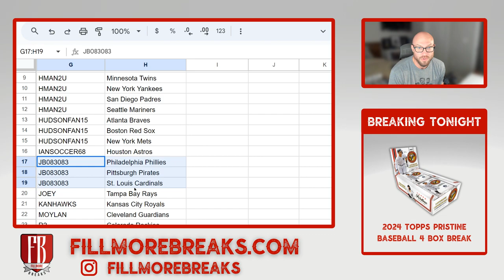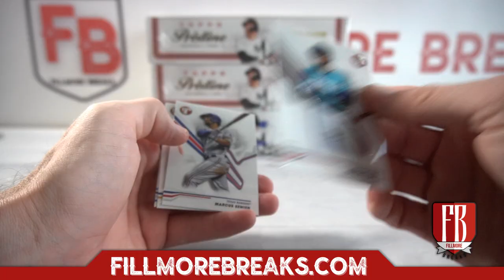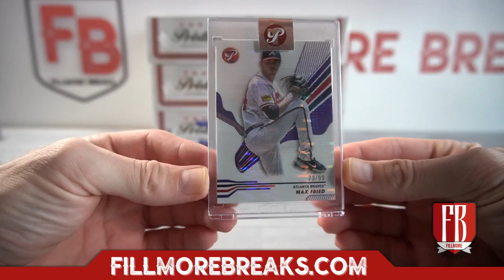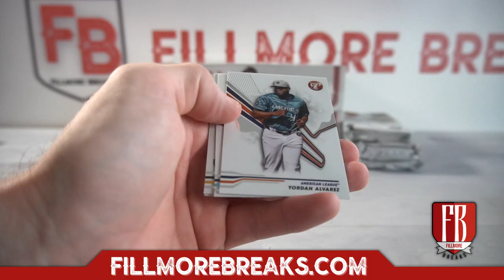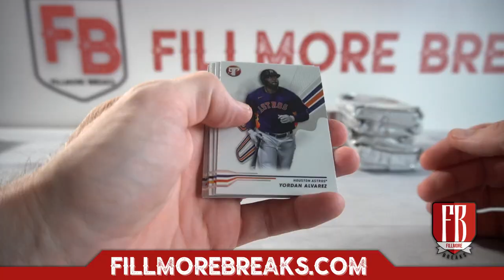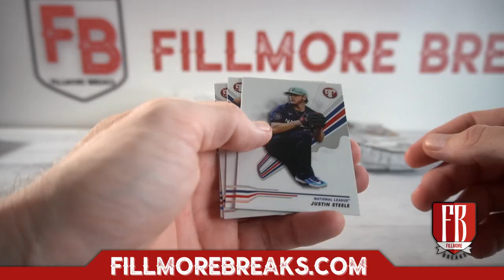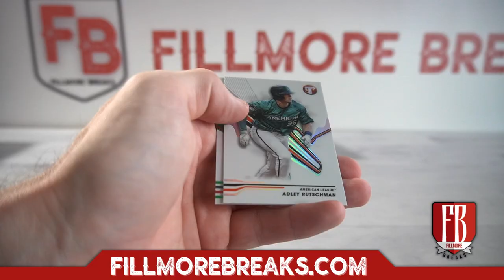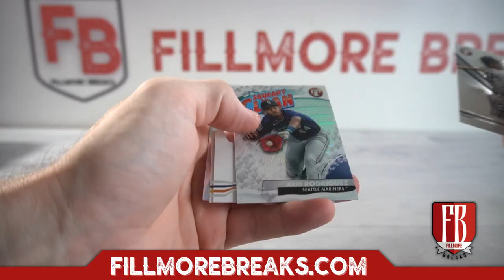2024 Topps Pristine Baseball | 4 Box Break #5 Pick Your Teams